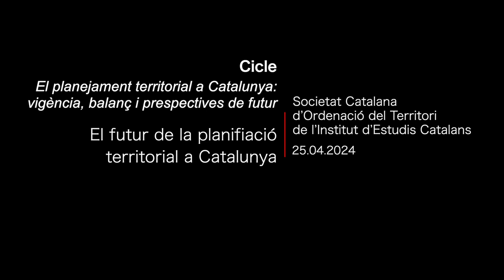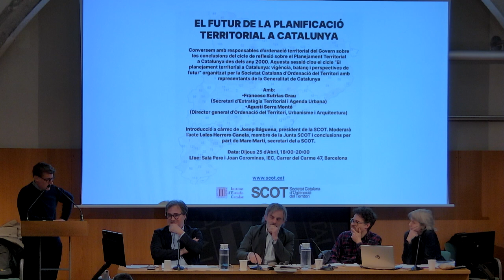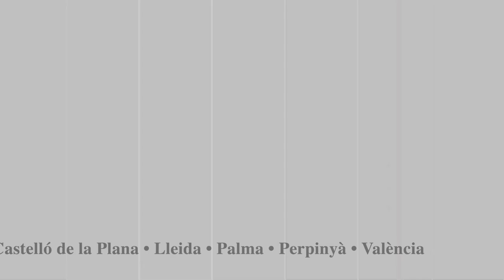Conferència «El futur de la planificació territorial a Catalunya»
Dins del cicle «El planejament territorial a Catalunya: vigència, balanç i perspectives de futur»

Conversa amb responsables de l’ordenació territorial del Govern sobre les conclusions del cicle de reflexió sobre el planejament territorial a Catalunya des de l’any 2000. Aquesta sessió va cloure el cicle «El planejament territorial a Catalunya: vigència, balanç i perspectives de futur», organitzat per la Societat Catalana d’Ordenació del Territori (SCOT), amb representants de la Generalitat de Catalunya.

Organitza: Societat Catalana d'Ordenació del Territori